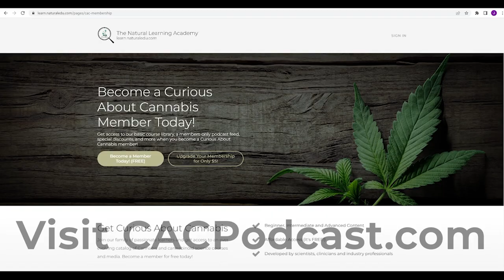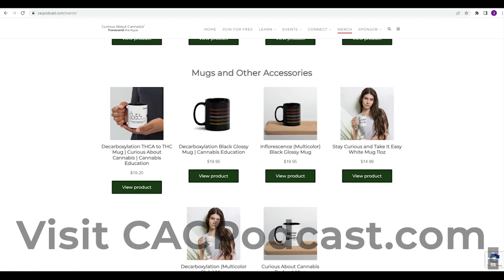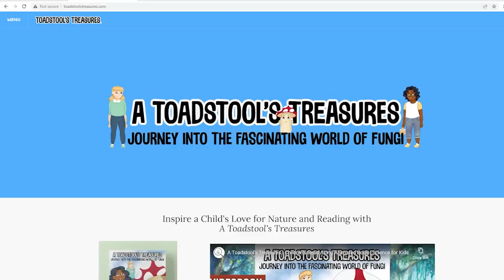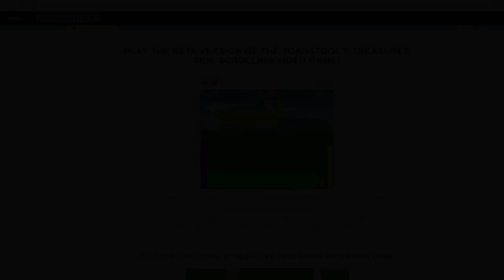Standards: The Final Frontier? with The Spock of Cannabis Darwin Millard | BTS 83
In this behind-the-scenes conversation I beam aboard the USS Cannabis starship to join “The Spock of Cannabis” Darwin Millard to talk about ASTM International’s efforts to bring the planet together to develop unifying standards for the Cannabis industry. In this conversation we talk about why the development of international quality standards is critical, how ASTM’s collaborative open-door process of standard development is unique compared to how other organizations or government agencies develop standards, and how everyone with any interest in Cannabis has been invited to join the table to lend a voice and help drive the future of the international Cannabis industry.

You can learn more about ASTM International’s Cannabis subcommittee and get involved

You can learn more about Darwin’s work at thespockofcannabis.com

“Live Long and Process!” – The Spock of Cannabis

Most of my content is not monetizable on YouTube, at least for now, because of the subject matter that I cover - even though it is educational in nature. Please upgrade your membership for $5 to help me in my mission to share Cannabis science education far and wide to anyone curious enough to learn!

Upgraded memberships come with access to course certificates, exclusive courses, a resource library containing unreleased and extended podcast episodes, and more! to sign up for an upgraded membership today.

Want to chat?

The latest edition of the Curious About Cannabis book is available

Curious About Cannabis is a learning initiative by Natural Learning Enterprises dedicated to promoting Cannabis science education through educational and entertaining media focusing on topics related to the Cannabis plant, cannabinoids, and the endocannabinoid system. Natural Learning Enterprises is a mission-driven science and philosophy media company dedicated to enhancing public scientific literacy and critical thinking about life and the natural world. To learn more about other NLE initiatives,